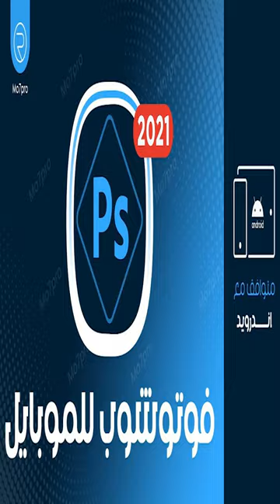etashi anime 😂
food
chinese food near me
olive garden
taco bell menu
chilis
sushi near me
mexican food near me
chinese near me
honey
cake
quinoa
banana bread recipe
pancake recipe
guacamole
ramen
cheesecake
falafel
taco bell near me
tacos
chicken
kimchi
pancakes
birthday cake
dessert
tofu
dairy queen menu
mochi
insurance
car insurance
life insurance
travel insurance
renters insurance
home insurance
insurance quotes
dental insurance
national insurance
usaa insurance
indemnity
metlife dental
auto insurance
ppo
compare car insurance
go compare car insurance
insurance companies
delta dental insurance
bcbs
gap insurance
homeowners insurance
globe life insurance
tricare west
medical insurance
geico quote
cigna dental
temporary car insurance
term life insurance
term insurance
public liability insurance
state farm near me
workers compensation
iul
united healthcare providers
cheap insurance
business insurance
whole life insurance
dog insurance
house insurance
car insurance companies
insurance policy
maryland health connection
progressive quote
cheap auto insurance
surety
usaa car insurance
landlord insurance
geico car insurance
liability insurance
aaa auto insurance
insurance near me
progressive car insurance
city insurance
short term disability
soonercare
life insurance policy
usaa auto insurance
esure car insurance
mortgage insurance
asurion verizon
guardian dental insurance
best car insurance
motorcycle insurance
professional indemnity insurance
progressive commercial
geico renters insurance
indemnity insurance
life insurance companies
geico home insurance
guardian anytime
insurance broker
disability insurance
geico auto insurance
state farm car insurance
vehicle insurance
masshealth
sr22
comprehensive insurance
home insurance quotes
geico commercial
progressive home insurance
ambetter insurance
assurant renters insurance
deltadental
holiday insurance
umr insurance
ameritas dental
safety insurance
comprehensive car insurance
title insurance
best health insurance
income protection insurance
lemonade renters insurance
pasta
paella
spaghetti
banana bread
pho
mexican restaurants near me
butter
edamame
bbq near me
bruschetta
chinese food
pad thai
meatloaf recipe
polenta
tapas
broccoli
chocolate chip cookies
shawarma
italian restaurants near me
poke bowl
tacos near me
pomegranate
chia seeds
churros
lasagna
porridge
donuts near me
chicken recipes
indian restaurant near me
hummus
indian food near me
french toast recipe
quesadilla
french toast
dairy queen near me
chicken breast recipes
enchiladas
dessert near me
yogurt
omelette
okra
ramen near me
shepherd's pie
burrito
potato
olive garden near me
chili recipe
cranberry
lasagna recipe
green bean casserole
sweet
tahini
lunch near me
dinner recipes
granola
korean bbq
red velvet cake
tortilla
asparagus
nachos
mac and cheese
chinese restaurant near me
beef stroganoff
biryani
hot dog
chocolate cake
spaghetti bolognese
empanadas
pizza dough recipe
cracker barrel near me
tteokbokki
chop suey
fenton reaction
reaction
chemical reaction
redox
funny
funny memes
funny video
funny pictures
funny cat videos
funny photos
dirty memes
reddit funny
funny animals
funniest movies of all time
best memes
funny stories
funny t shirts
funny movies to watch
hilarious memes
funny jokes dirty
funniest movies on netflix
funny clips
funny things to ask alexa
funny cat pictures
funniest
funny cartoon
hilarious jokes for adults
funny gifts
funny dog pictures
face challenge
word challenge
challenge spelling
challenges
spinach